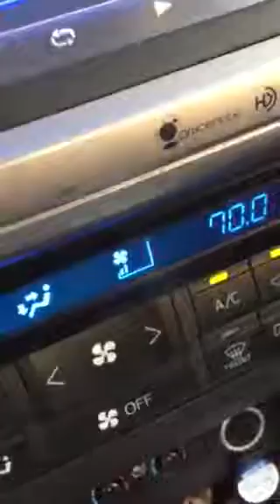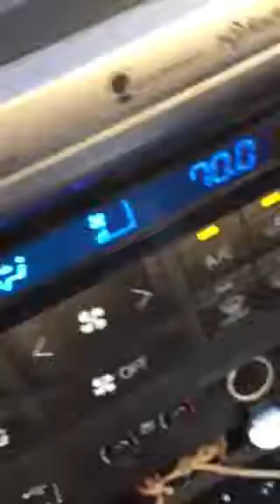Bohdi talking to Mommy on the way to Aunt Kacky's!